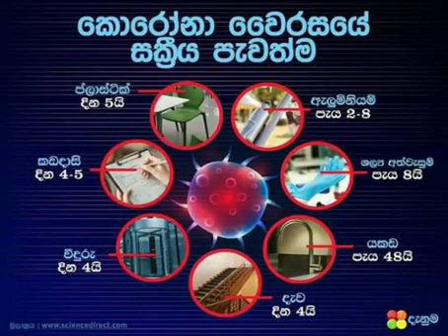Covid-19.කොරොනා වල ස්ක්‍රිය පැවැත්ම